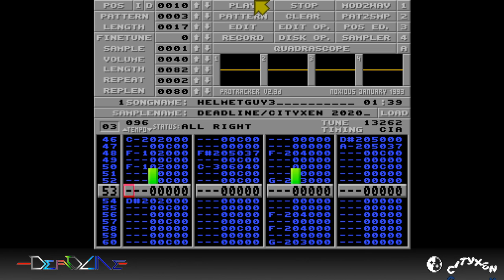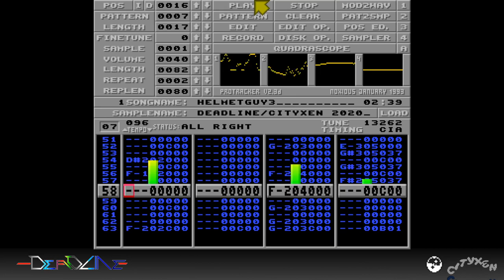Amiga ProTracker MOD - Deadline - Helmet Guy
Final update to Helmet Guy Amiga PT MOD. Moving on.
Again, thank you to Øyvind Lindahl and the Amiga Music facebook group for the great tips.